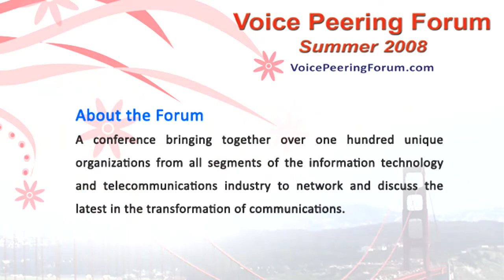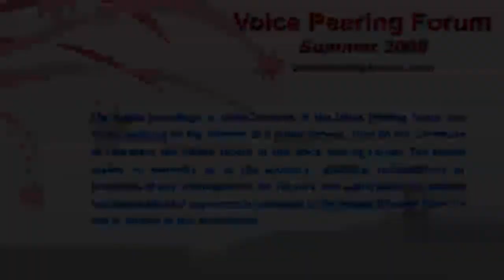Software-based Telecoms (1 of 5)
Voice has for decades been a "service" sold by the "the line" or as an "application" created by a premises switch. Now voice also is a feature of instant messaging, Web sites, enterprise applications and email. As a result, there now are multiple business models, revenue streams and applications that use the "voice" feature. This panel will examine some of the ways this is happening, and what it means for traditional providers of voice services.

Recorded at Voice Peering Forum Summer 2008